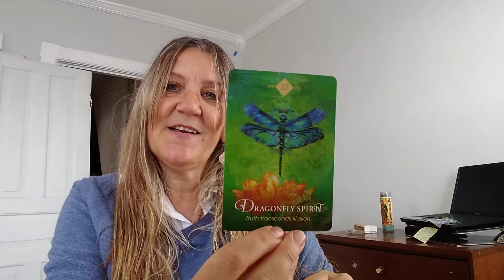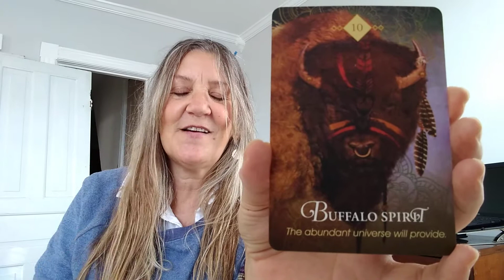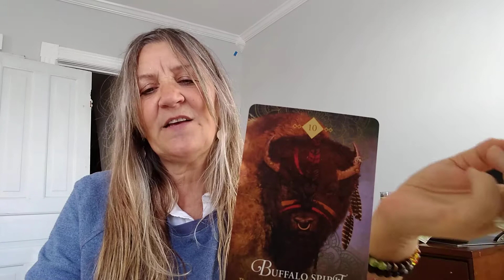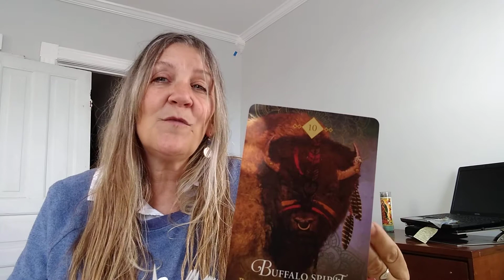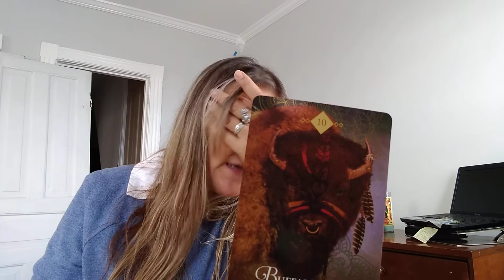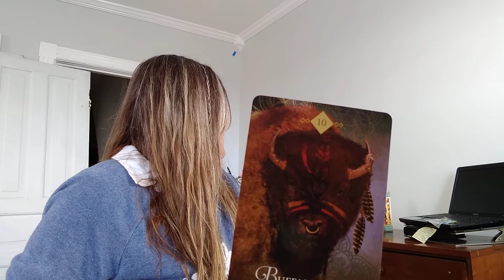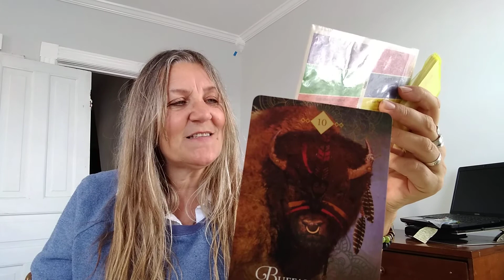🐃 Buffalo Spirit For October 💞Pt 1of 2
Hey y'all 🙋

# AnimalSpiritOracle

Welcome in the month of October
1st    Harvest Full Moon in Aries
16th  New Moon in Libra
31st  Blue Full Moon in Taurus

Our Animal Spirit for October is;
🐃 Buffalo
"The abundant universe will provide"
Buffalo Spirit comes to you now to remind you of the amazing manifesting power of gratitude and the extraordinary potential available to you when you adopt a mind-set of
abundance.

Peace n Blessings 🙏☮️🌈
Love n Light 🧚💜 Namaste 💞🙌💫🤗